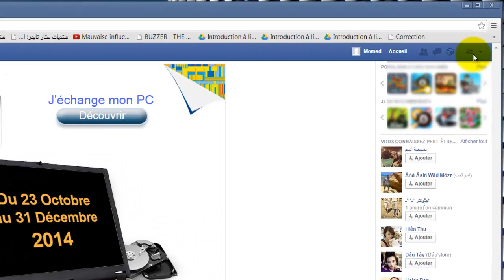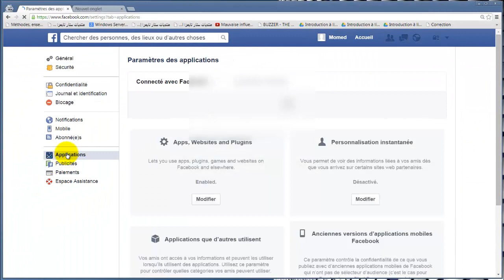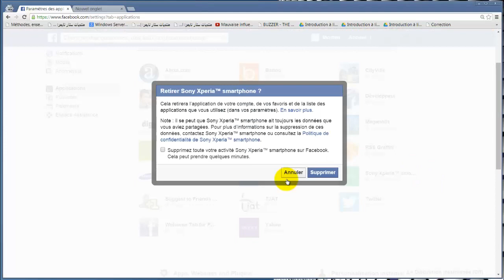كيف تحذف التطبيقات الخبيثة على الفايسبوك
طريقة حذف التطبيقات المزعجة على الفايسبوك
كيف تمنع التطبيقات من النشر على حسابك في الفايسبوك
كيف يتم اختراق الفايسبوك
كيف تتم حماية الفايسبوك
الحلقة867:كيف يتم إختراق حساب فيسبوك والتجسس عليه دون معرفة الباسورد